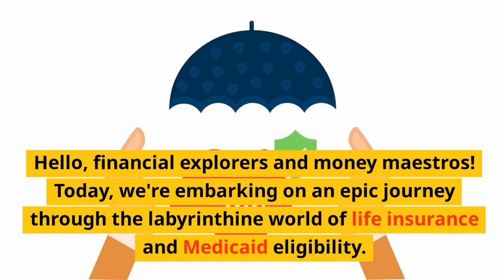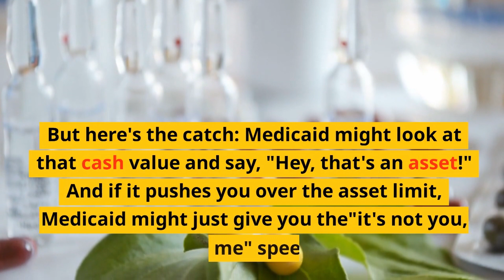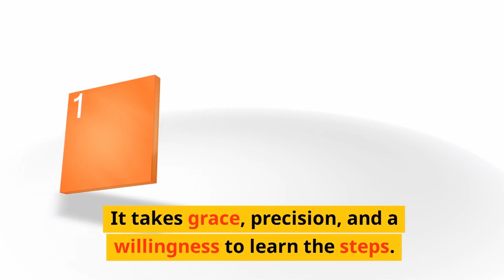The Life Insurance Puzzle: How It Affects Medicaid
Life insurance and Medicaid eligibility are two financial topics that often intersect in complex and unexpected ways. In this engaging and humor-infused video, we explore how different types of life insurance can affect Medicaid eligibility, offering insights, practical advice, and a touch of whimsy.

Life insurance is a vital financial tool that provides security for loved ones in the event of death. But when it comes to Medicaid eligibility, not all life insurance is created equal. Term life insurance, which provides coverage for a specific period, usually doesn't affect Medicaid eligibility. It's like the financial equivalent of a zero-calorie snack – all benefits, no drawbacks.

Whole life insurance, on the other hand, can be a different beast. If it has a cash value, it might be considered an asset by Medicaid. And if that asset pushes you over the eligibility limit, you could find yourself in a financial pickle.

So, what's the solution? Planning and expert guidance. Navigating the intricate dance between life insurance and Medicaid eligibility requires careful consideration, knowledge, and a willingness to explore various options. By understanding the rules, working with financial professionals, and aligning life insurance with Medicaid needs, individuals can create a harmonious financial plan.

This video is a must-watch for anyone interested in understanding the relationship between life insurance and Medicaid eligibility. It's a complex topic, but with humor, clarity, and expert insights, we make it accessible and enjoyable. Whether you're planning for the future, assisting a loved one, or simply curious about financial planning, this video offers valuable information in an entertaining package.

So, grab your financial dance shoes and join us on a journey through the world of life insurance and Medicaid eligibility. It's a dance filled with twists, turns, and the opportunity to create a secure and well-planned financial future.